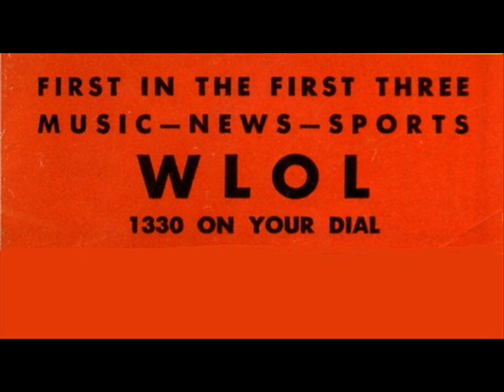WLOL-AM 1330 Sign-Off, December 1970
This sign-off announcement for a former full-service station in Minneapolis (now with a Christian format) is one of many audio files preserved at:

No claim of ownership is implied by the user.